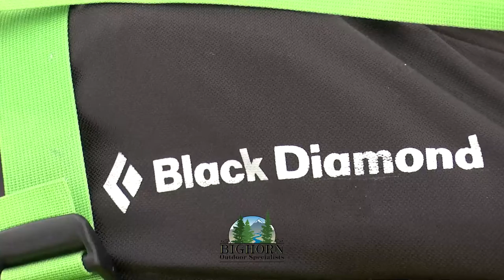Big Horn ver 2 music 2